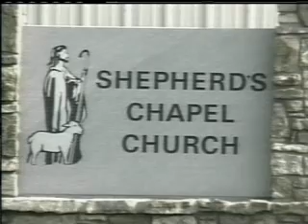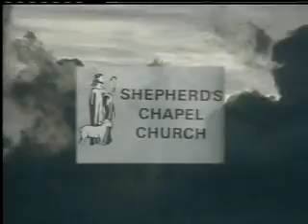Genesis 16 - 2011